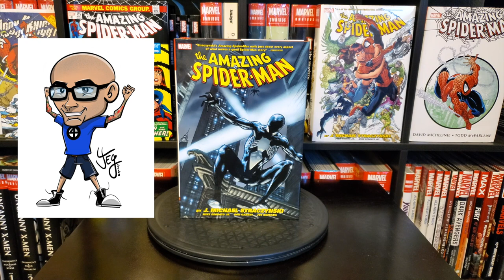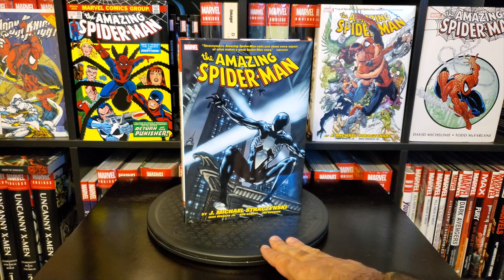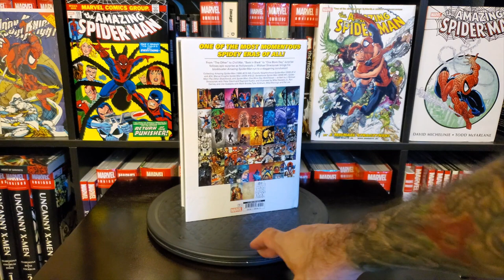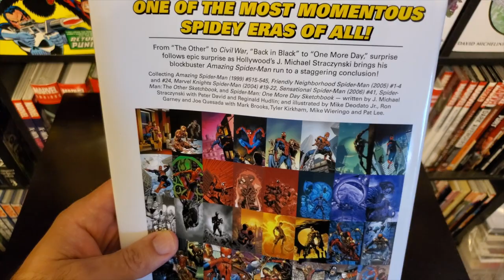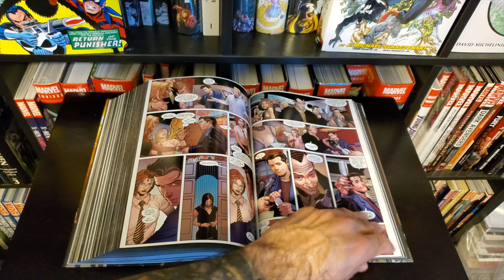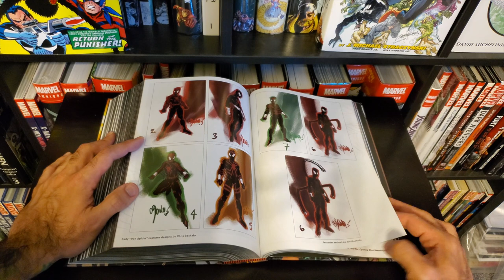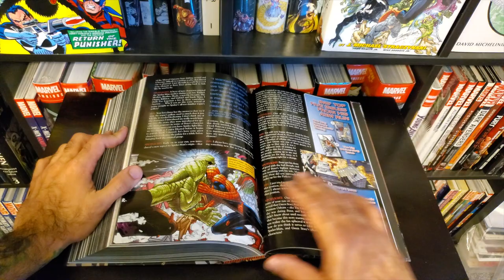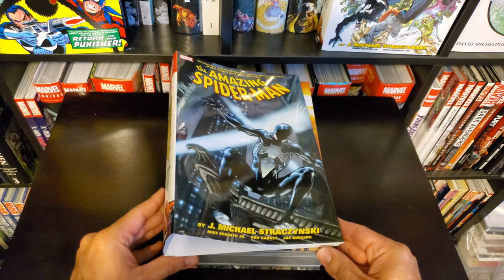Amazing Spider-Man by J. Michael Straczynski Volume 2 Omnibus Spotlight Review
J. Michael Straczynski Amazing Spider-Man Volume 2 Spotlight Review

Omnibros Live. The original gathering of popular omnibus and graphic novel collectors. Hosted by:
Jess "Omnidog's Vault"
Gabe Infinity Watch
Ryley, "The Omnibus Collector"
Luis "Comics Guide 101"

Fangirlz Assemble. The first all female group of omnibus collectors!, Kristan, and Madelyn. Who bring diverse knowledge, experience and perspective to the world of comic book collecting, cosplay and other exciting topics.